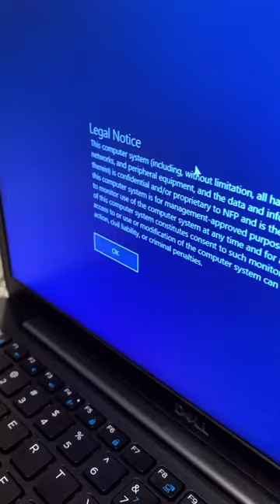shihtzu ❤ # my zia # on work # sleeping # napping 😴